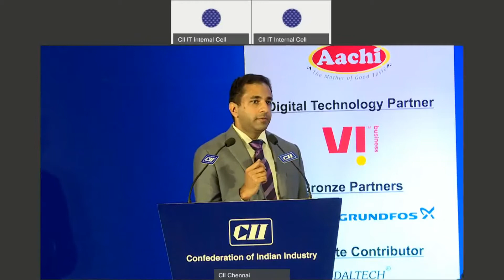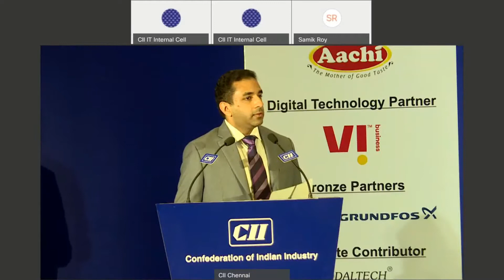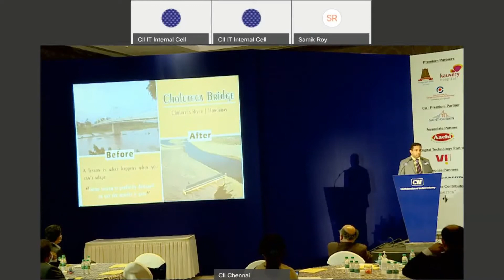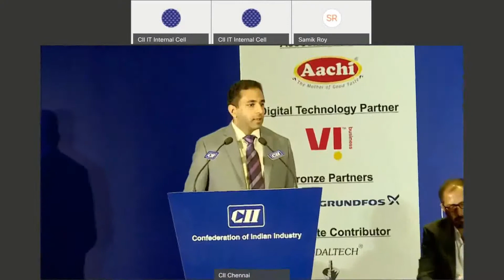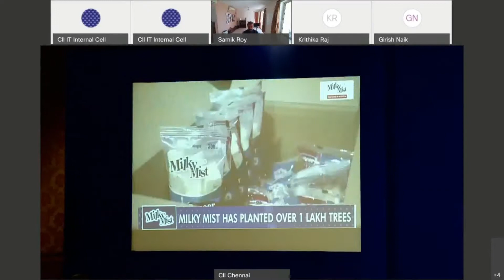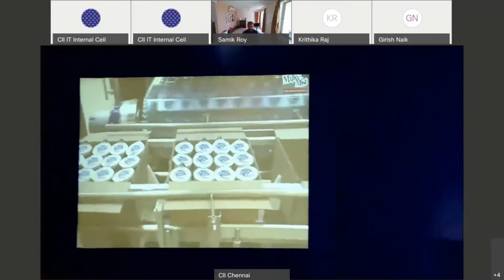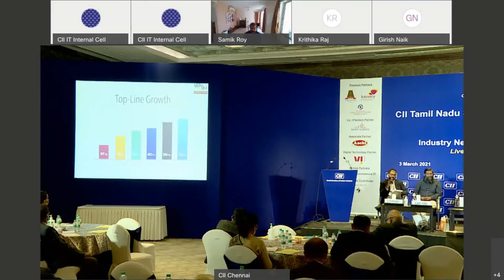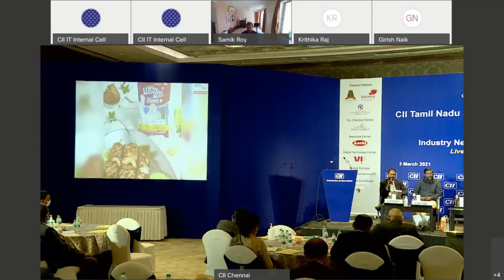CII Tamil Nadu State Annual Session Public Session